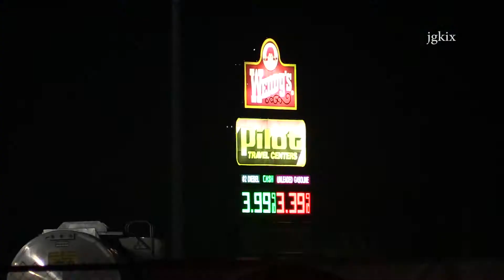Acid Spill forces Evacuations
Hesperia, CA - On Monday Dec. 16th 2013  5,000-gallon tanker trailer leaked hydrochloric acid at a gas station at HWY 395. Evacuations were ordered for everyone at the gas station and Wendy's restaurant. No one was hurt.